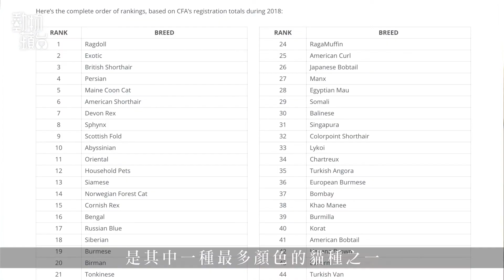貌似E T 德文帝王貓好貪玩 毛短愛乾淨易打理